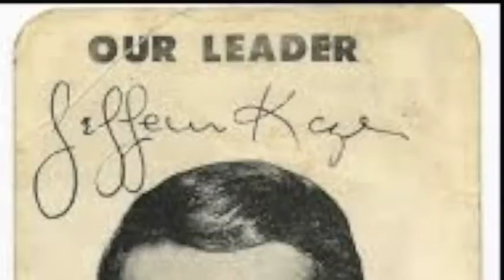BBA Hall of Fame Class of 2014: Jack Armstrong